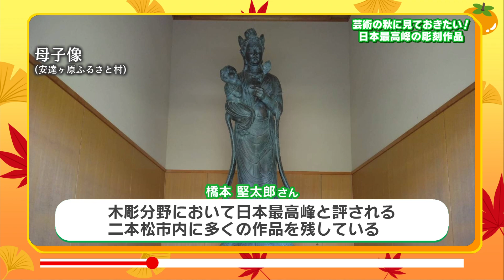【ふるさとシェア】二本松市 芸術の秋に見ておきたい！日本最高峰の彫刻作品。(2023/9/27)